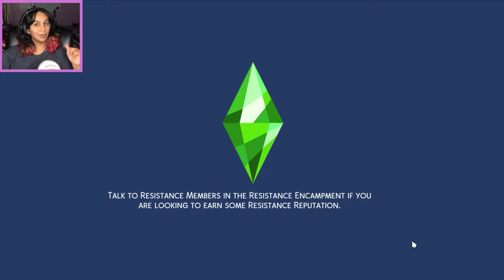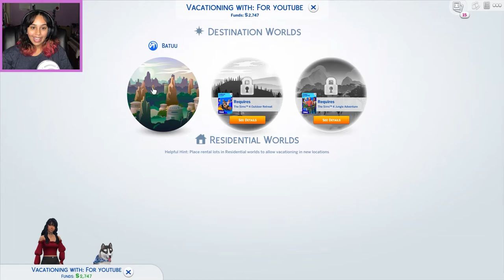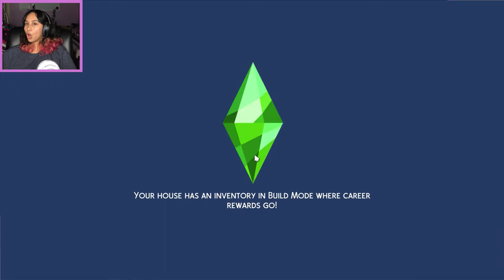Love is in the Air // SIMS 4 EP 8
IN THIS EPISODE WE GET HECKLED AT OUR COMEDY SHOW, MIKA AND OOGIE GET ALONG, WE COMPLETE ANOTHER JOB, WE HANG OUT WITH ZOEY, MORGYN IS SAD, OUR RELATIONSHIP PROGRESSES, WE CHECK OUT BANTUU, AND MORGYN SLEEPS OVER.

IF YOU NEED HELP:
Crisis Text Helpline:  "HELLO" to 741741

and my DM's are always open